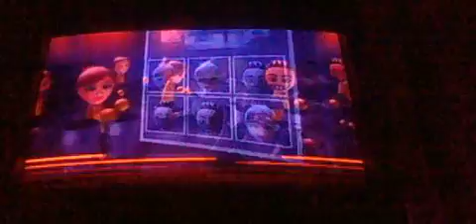Wii Music Swan Lake Improvised